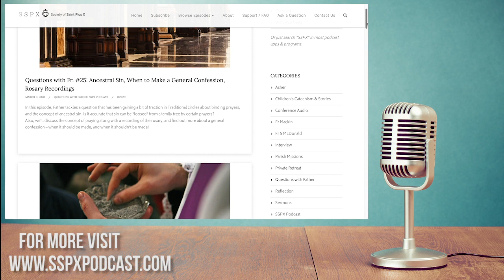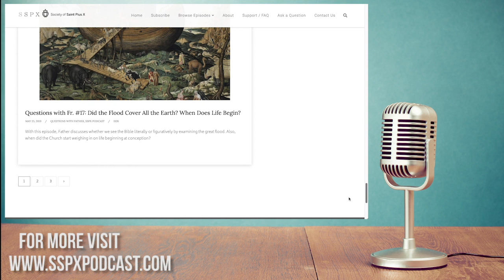Questions with Fr. #27: Was it Wrong for SSPX to Follow Authorities' Mandates During Coronavirus?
In this episode, Father tackles several related questions regarding the recent events surrounding Covid-19.
At what point do we sacrifice life for our Faith?
Should we listen to lawful authority if it conflicts with our ability to attend Mass?
Isn't God's Law more important than civil law?